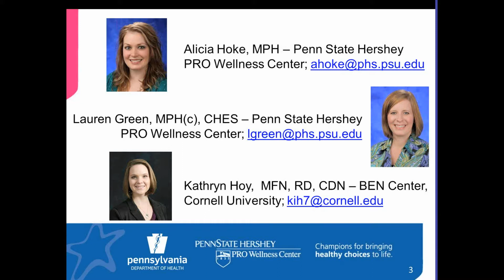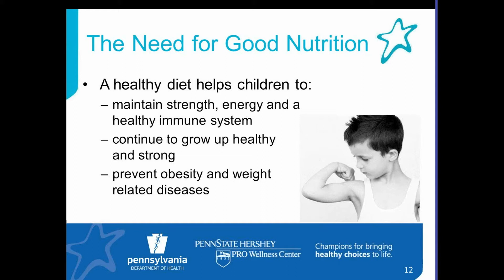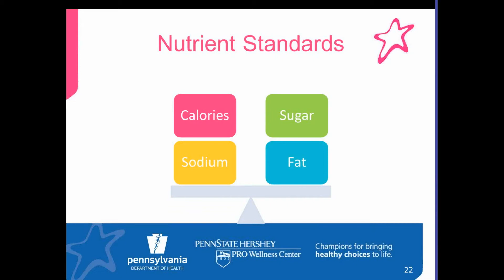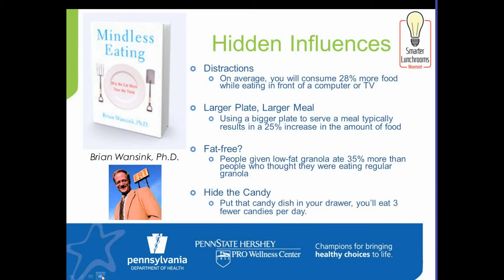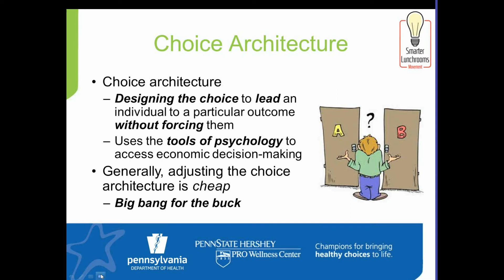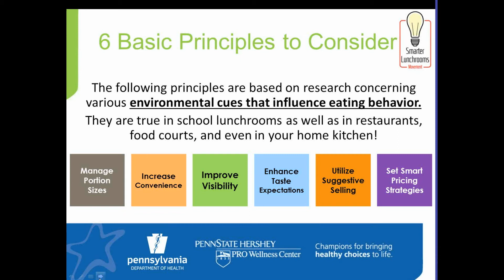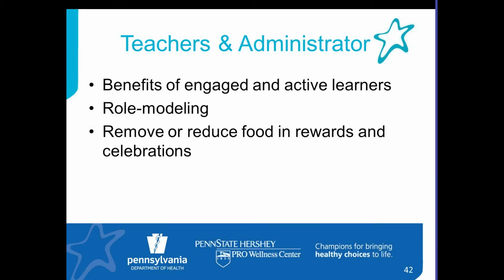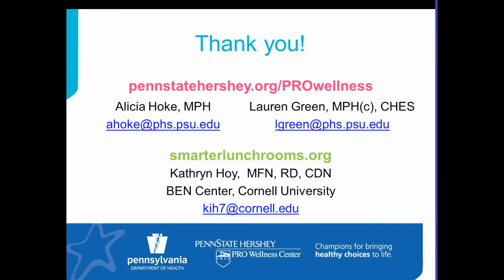School Nutrition: Rethink How Your Students Refuel 05.21.14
On Wednesday, May 21, 2014, the PRO Wellness Center hosted a webinar on how to refresh nutrition in your school! Topics included:

•  School meal and smart snack guidelines for the 2014/2015 school year and beyond;
•  Tips for involving all members of the school community in promoting healthy food choices; and
•  Tools and resources for fun and factual nutrition education.

In addition Kathryn Hoy, MFN, RD, CDN, joined us from the Cornell Center for Behavioral Economics in Child Nutrition Programs (BEN Center). Kate shared information and resources from The Smarter Lunchrooms Movement, an initiative designed to equip school lunchrooms with evidence-based tools that improve child eating behaviors and thus improve the health of children.